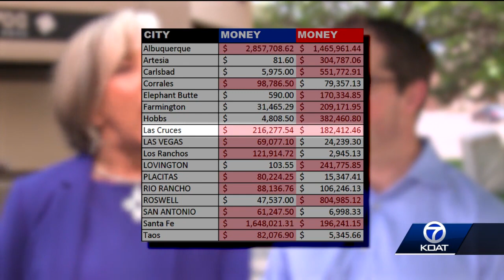Gov. campaign contributions show an urban and rural divide in New Mexico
Experts say oil industry is a factor